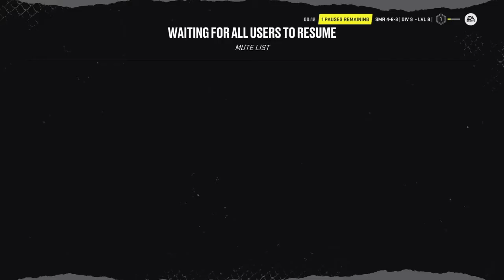The King is BACK!!!